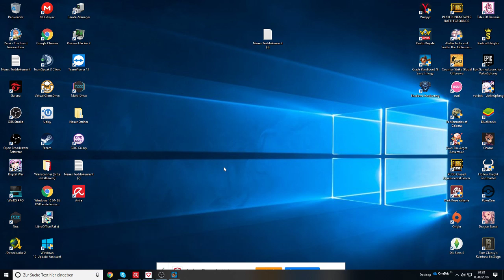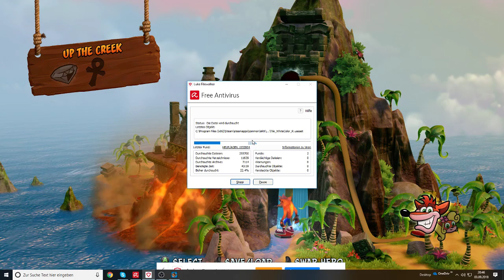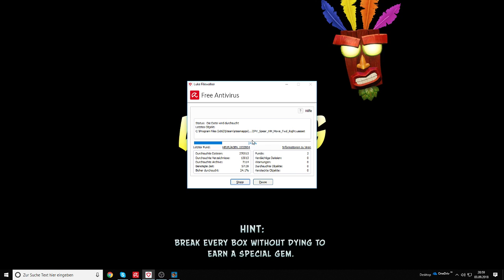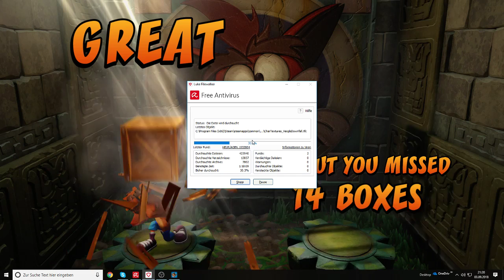Livestream von christopher collins